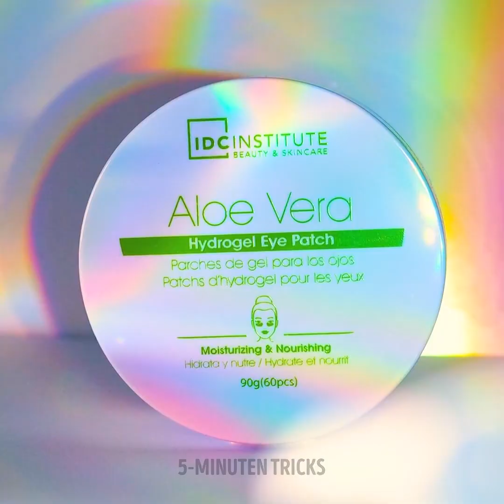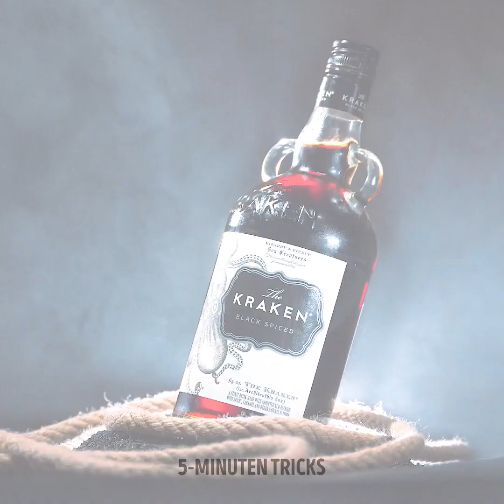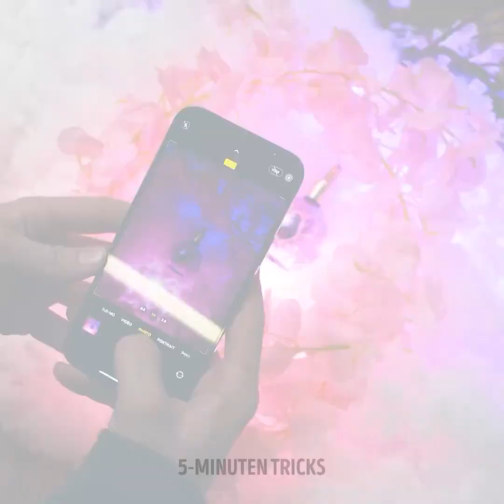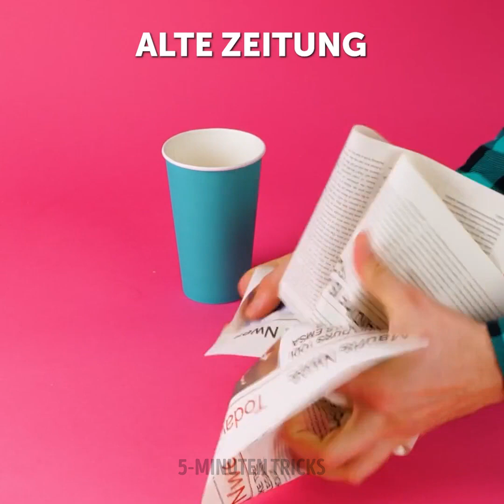Kreative Foto-Hacks, die jeder nachmachen kann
Machen Sie sich bereit, Ihren inneren Fotografen mit "Creative Photo Hacks Anyone Can Repeat" zu entdecken! 📸 Entdecken Sie eine Welt innovativer Techniken, die Ihre Schnappschüsse in atemberaubende Kunstwerke verwandeln werden. Dieses Video ist Ihr ultimativer Leitfaden, um Ihre fotografischen Fähigkeiten mühelos zu verbessern - von der Beherrschung von Beleuchtungstricks bis hin zum perfekten Perspektivspiel. Entdecken Sie, wie Sie faszinierende Landschaften einfangen, mit Schatten spielen und alltäglichen Objekten den "Wow-Faktor" verleihen. Egal, ob Sie Anfänger oder erfahrener Profi sind, diese einfachen, aber genialen Tricks werden Ihre Kreativität auf ein neues Niveau heben. Kommen Sie zu uns, um diese Tipps zu lernen und anzuwenden, und sehen Sie zu, wie Ihre Fotos vor Lebendigkeit und Einfallsreichtum strotzen! Lassen Sie sich diese visuelle Reise der Fantasie und des Könnens nicht entgehen.

TIMESTAMPS: 00:00 Kreatives Foto mit Kokosnuss 02:57 Schleuderfolie und Blumen 04:06 Einfache kommerzielle Foto-Hacks 07:15 Kreative Foto-Hacks